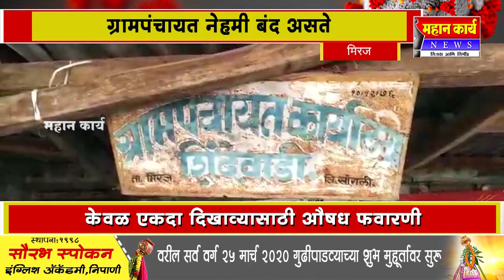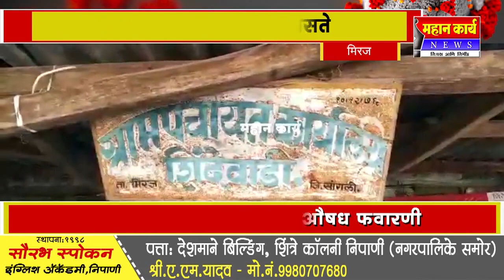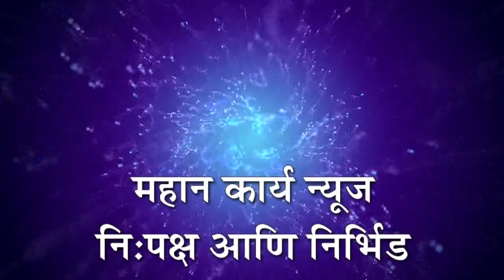शिंदेवाडी सरपंच व ग्रामसेवकांचे कामात कसुर - प्रहार पक्षाचा आरोप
मिरज - शिंदेवाडी सरपंच व ग्रामसेवकांचे कामात कसुर - प्रहार पक्षाचा आरोप